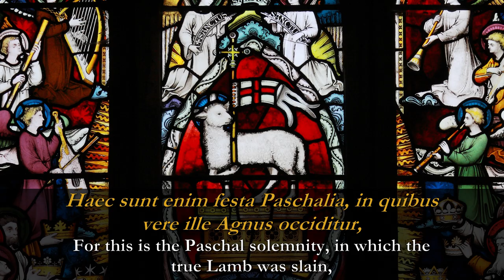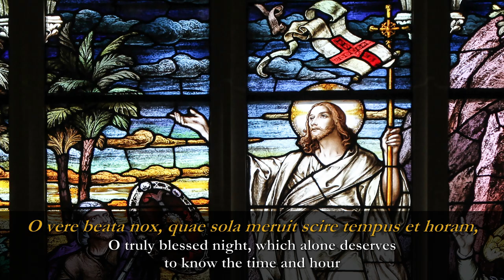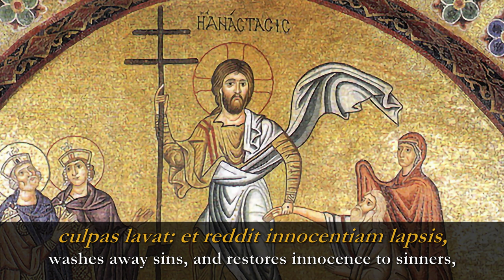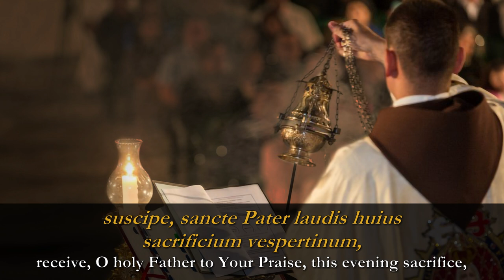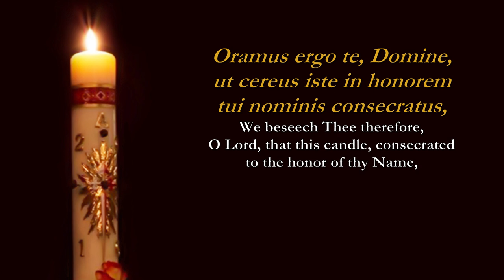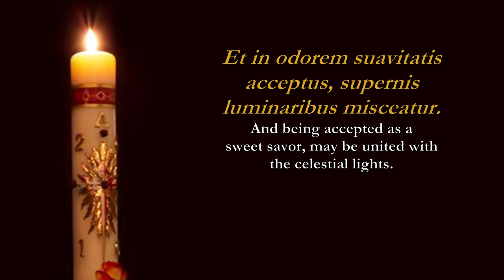Easter Proclamation - Exsultet in Latin (English Translation) | Paschal Proclamation Traditional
Salve Maria!
Here is a beautiful video of the Easter Proclamation, also known as the "Exsultet", with Lyrics in English and in Latin. This version has been rendered by Deacons of the Heralds of the Gospel in 3 voices. The Paschal Proclamation is a lengthy sung-proclamation/chant delivered before the paschal candle, by a deacon, during the Easter Vigil on Holy Saturday. This ancient Easter Hymn is rich in detail and symbolism, depicting the entire history of salvation from Adam and Eve to Christ's resurrection from the dead. Do watch the video entirely and Don't miss this beautiful tradition of the Catholic Church!